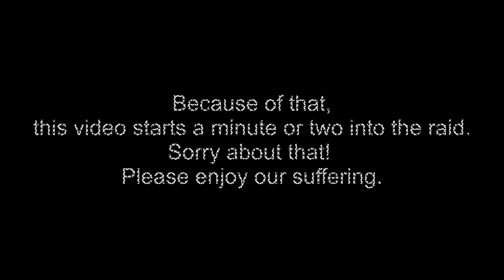[Elsword NA] 12-7 Crimson Cradle of Flames (Server First Clear, Pre 9/5 Nerf)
Video upload is kind of late, sorry. Uni started for me this week aaa. I'll probably be increasingly busier as the semester goes on, so I'm really sorry about being dead on YT and Twitch since I probably will continue to be dead.

This raid was done before 9/5 raid nerfs (cleared on 9/2).

Huge s/o to my party for making it possible for all of us to clear together!
Fragrantly
Cherishes
Gluecklich
MarethyuX
Quatrum
Pageant
Toppan